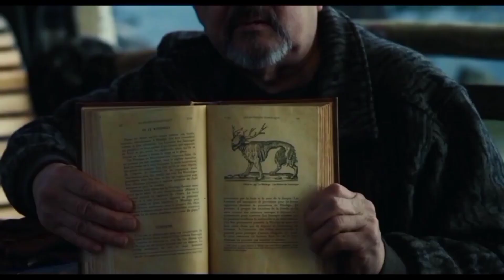Unraveling the Mysteries of Antlers: Hindi Movie Explained!